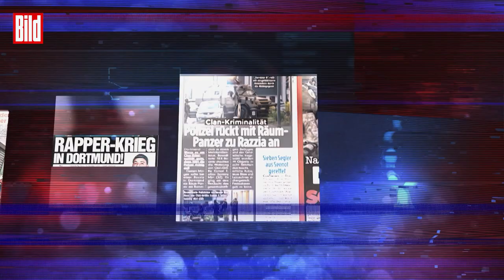„18 Karat“ und seine Geschäfte mit Clan-Boss Sammy Miri | Achtung Fahndung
Innerhalb kürzester Zeit hatten die Ermittler rund 40 000 Chat-Nachrichten aus geknackten Kryptohandys ausgewertet. Die Beweise waren so gut, wie noch nie in einem Verfahren gegen Clan-Kriminalität in Deutschland.

Als die Polizisten Ende Juni 2021 mehrere Anwesen des berüchtigten Miri-Clans in NRW durchsuchten, meldeten sie Erfolge: sieben Führungsmitglieder des Clans konnten festgenommen und unzählige Beweismittel sichergestellt werden.

Nur einer fehlte: Clan-Chef Esmat E. alias Sammy Miri (35) hatte sich bereits abgesetzt.

Die spektakulärsten Kriminalfälle Deutschlands gibt es bei „Achtung Fahndung“, der neuen True-Crime-Sendung von BILD. Für Sendung sind 500 Reporter im Einsatz, recherchieren investigativ, mit eigenen Zugängen und Quellen. Jeden Dienstag um 20:15 Uhr bei BILD im TV.

Sieh dir jetzt für begrenzte Zeit kostenlos die komplette 1. Folge der exklusiven BILD Doku „Clans von Berlin" (Staffel 2) an.

🎥 Alle weiteren Folgen der 2.

Sieh dir jetzt für begrenzte Zeit auch kostenlos die komplette 1. Folge der exklusiven BILD Doku „Clans von Berlin" (Staffel 1) an:

🎥 Alle weiteren Folgen der 1.